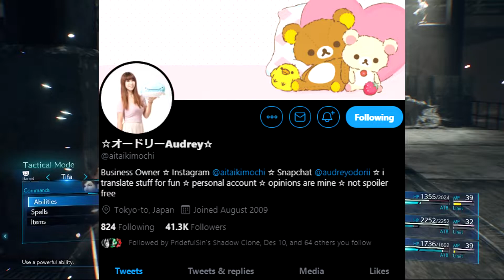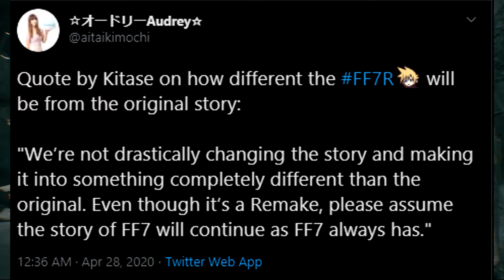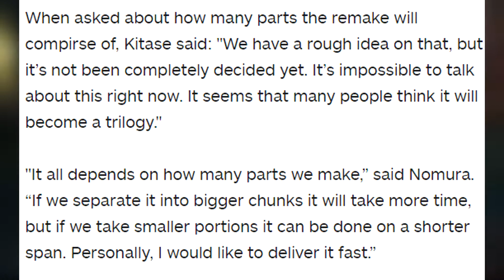Nomura Speaks on Remake’s ENDING & Final Fantasy VII Remake GAME 2 –FFVIIR Ultimania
Final Fantasy VII Remake Ultimania has finally dropped in Japan recently (April 28th 2020). Today we talk about Final Fantasy VII Remake Ultimania, as Tetsuya Nomura Speaks on Final Fantasy VII REMAKE ENDING, The future of Final Fantasy VII REMAKE, & Final Fantasy VII REMAKE Game 2/ Final Fantasy VII Remake Part 2!!?!

▬▬▬▬▬▬▬▬▬▬▬▬ஜ۩۞۩ஜ▬▬▬▬▬▬▬▬▬▬▬▬▬

PSN: avataryaya
NNID: avataryayaTV
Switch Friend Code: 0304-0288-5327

Steam: avataryaya
▬▬▬▬▬▬▬▬▬▬▬▬ஜ۩۞۩ஜ▬▬▬▬▬▬▬▬▬▬▬▬▬